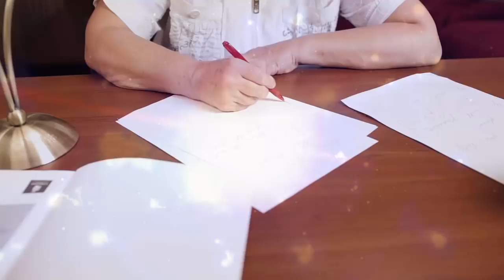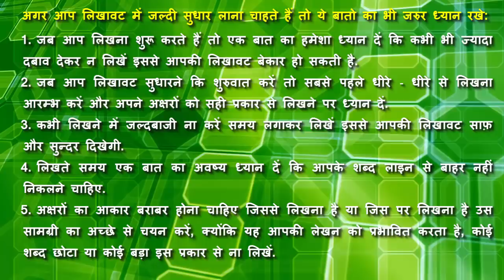1 Way to Quickly Improve Handwriting – [Hindi] – Quick Support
1 Way to Quickly Improve Handwriting – [Hindi] – Quick Support. हममे से बहुत से लोग ऐसे हैं जो अपनी बेकार लिखावट से बहुत परेशान हैं | हर कोई यही चाहता है कि उसकी लिखावट सबसे सुन्दर और आकर्षित हो, पर अब आप चिंता करना छोड़ दीजिये क्योंकि इस विडियो क्विक सपोर्ट आपको बतायेंगा, लिखावट में जल्दी सुधार करने का 1 तरीका |